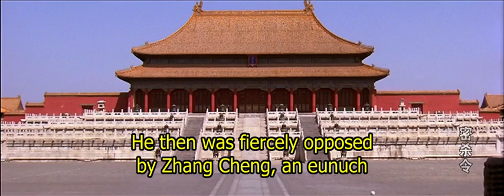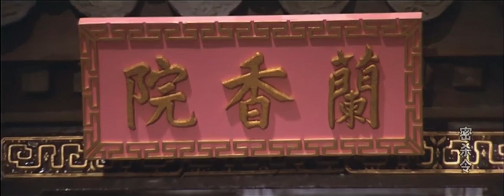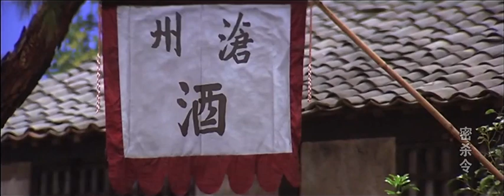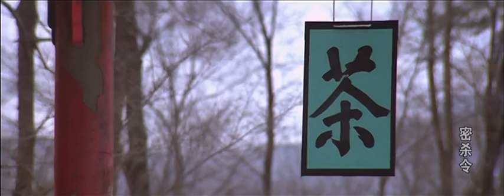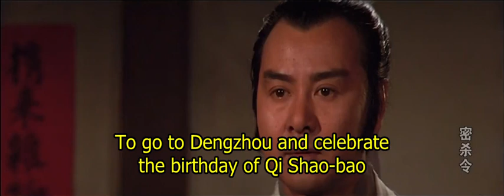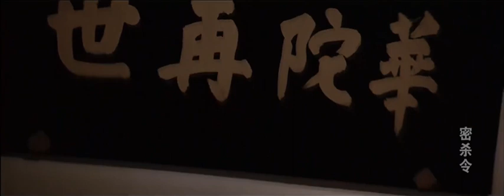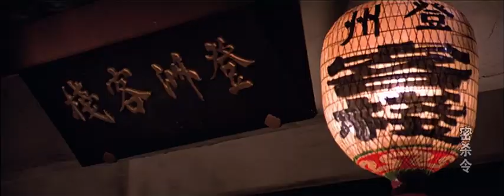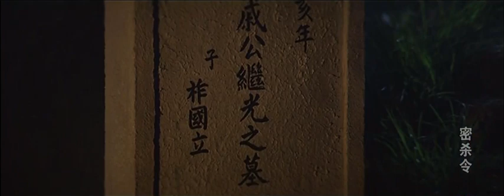Wu Tang Collection - Warrant of Assassination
Director: Bao Fang
Cast: Chen Si-Si, Kong Hon, Cheung Ping , Shi Lei, Tu Wei Wo.
Qi Jiguang, a famous anti-Japanese general in the Ming Dynasty, was slandered by eunuchs,
Forced to retreat to Shandong, with the help of his close friend he manages to thwart numerous attempts on his life,